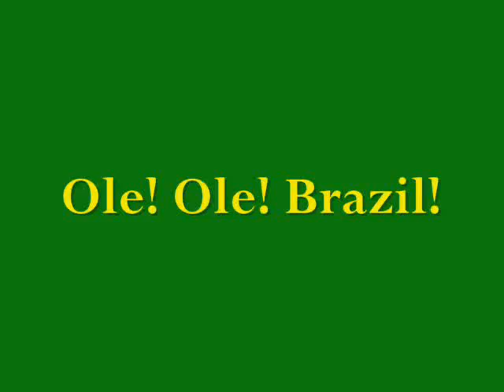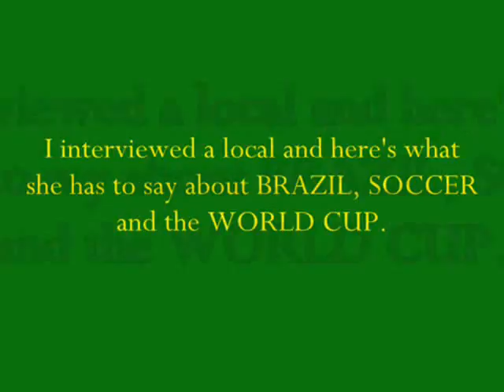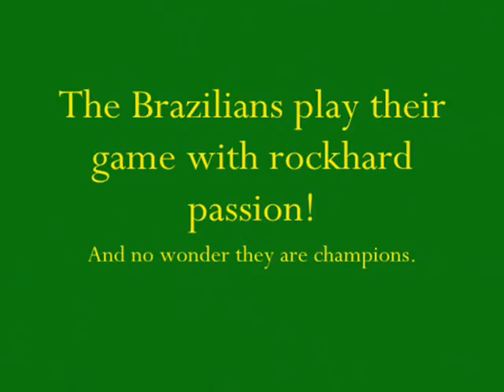Soccer in Brazil.wmv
It's the heat of the FIFA World Cup and I found myself in Brazil, the country whose name is almost synonymous to soccer.